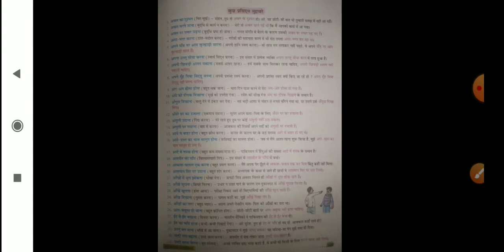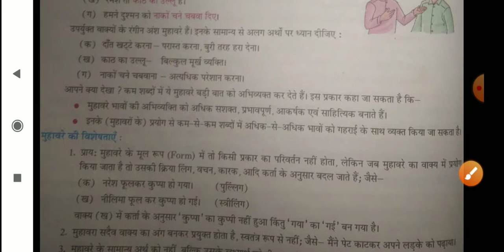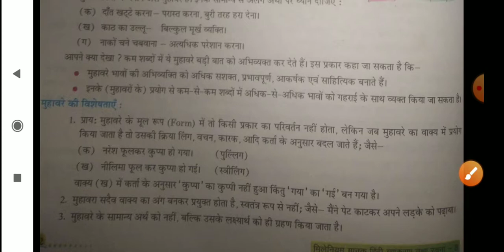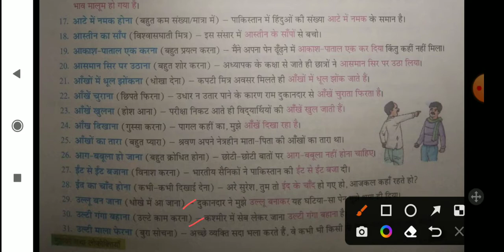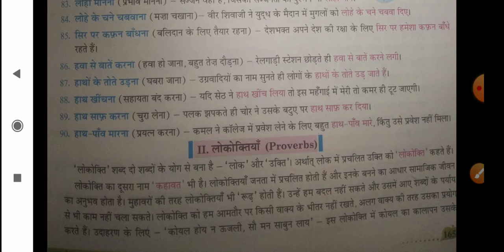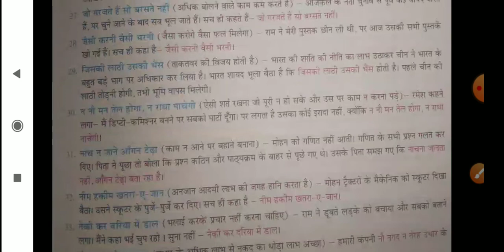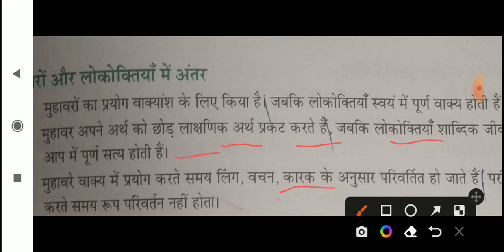Class-8, हिंदी व्याकरण,chapter ,24